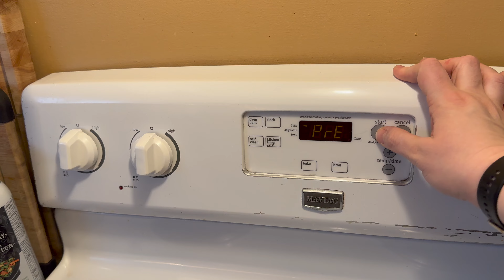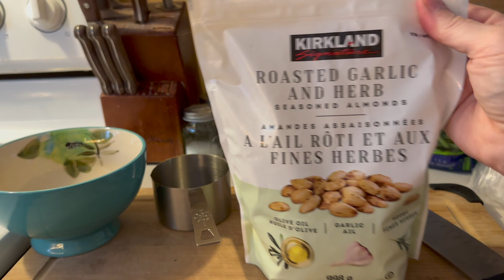FIRST VLOG | STARTING THE JOURNEY | HEALTH GOALS | DITL MOMENTS | MEAL PREPPING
Hey! Welcome to my first vlog! Join me on this DITL journey as I go throughout the day as a momma. lets meal prep together. tackle some health goals and have fun hanging out!